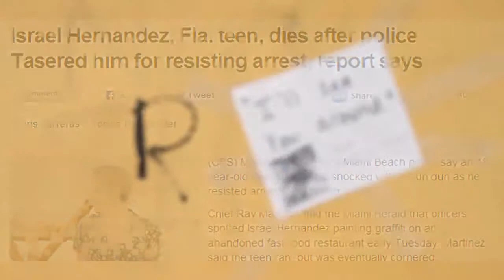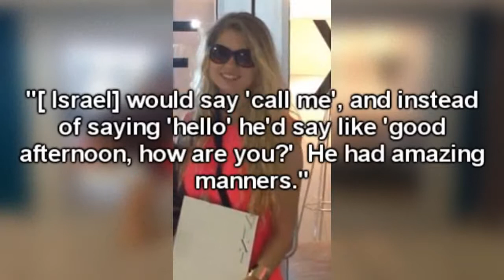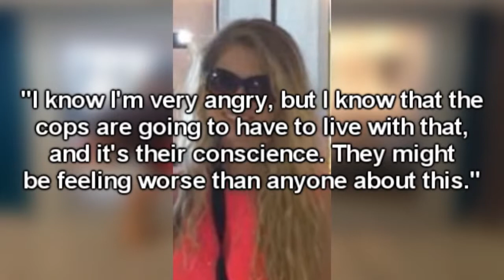KKK YANKEE DOODLE PIGS KILL ANOTHER VICTIM AND HIGH FIVE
Israel hernandez rip my friend. Another lost soul in the void